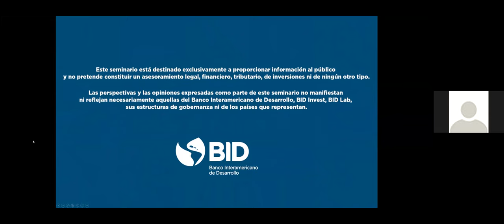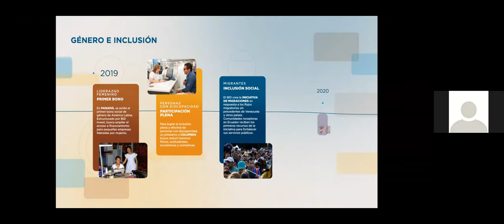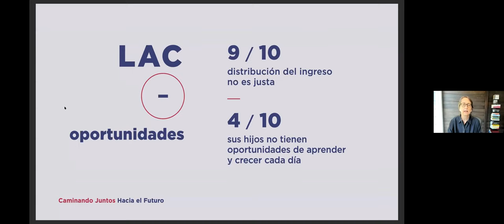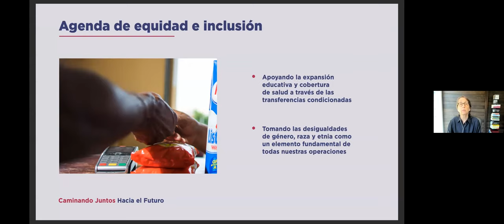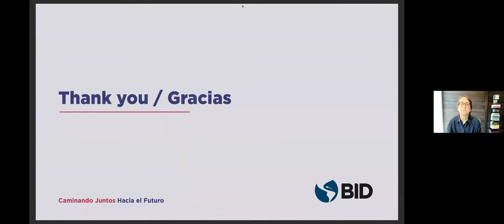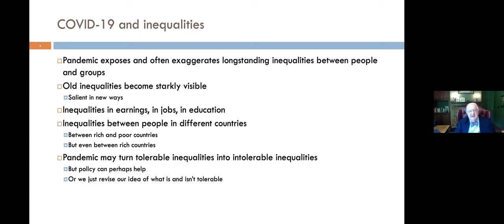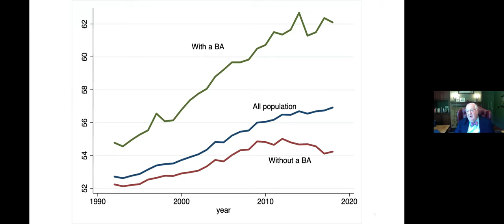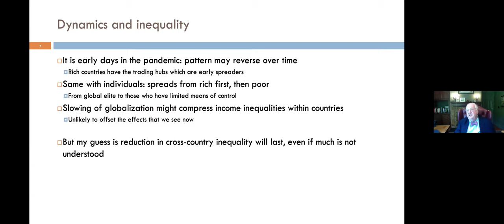Caminando Juntos Hacia el Futuro: Género e Inclusión